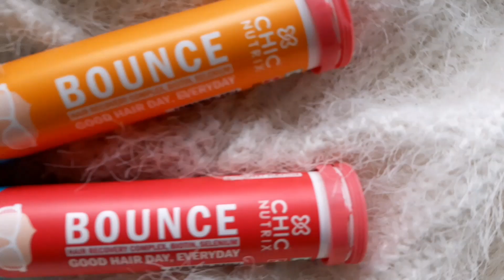HAIR SUPPLEMENT REVIEW | HAIRFALL | HAIR CARE | BIOTIN |HAIR GROWTH |HAIR VITAMINS|CHICNUTRIX BOUNCE